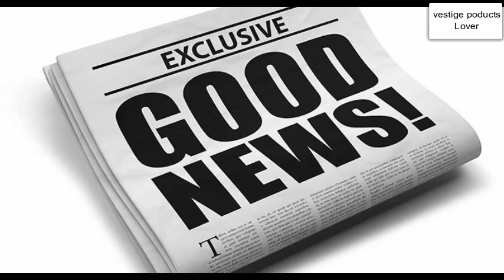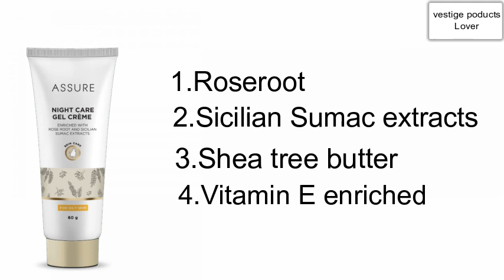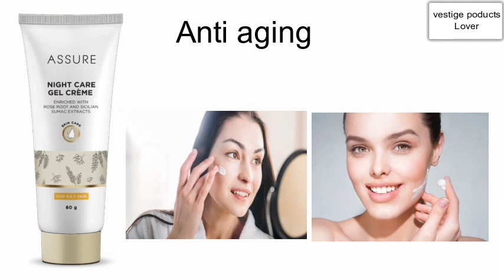Vestige Assure Night Care Gel Cream Analysis Review/ Vestige Beauty Products /Vestige Products Lover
Assure night care gel cream is a newly launched product of vestige . This cream is a very effective night cream and specially made for women. I have explained all details about this cream in this video  .